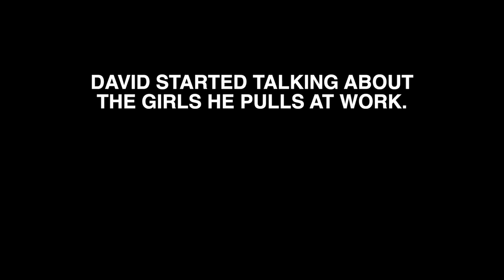WHAT WAS HE DOING?!?!?!?! | The Forgotten Vlog #004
Happy Birthday SUEGRO!

Leslie -
SC: @leslo1999